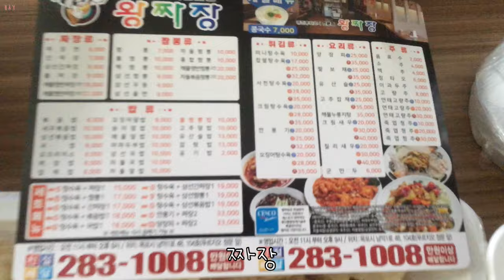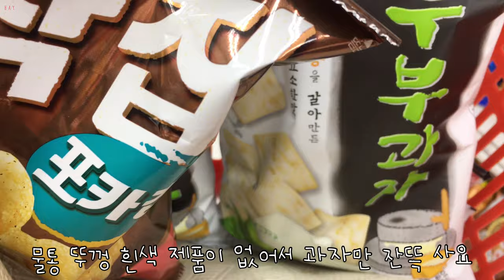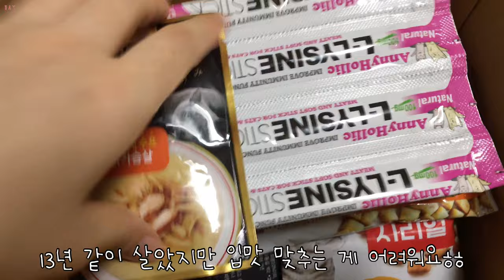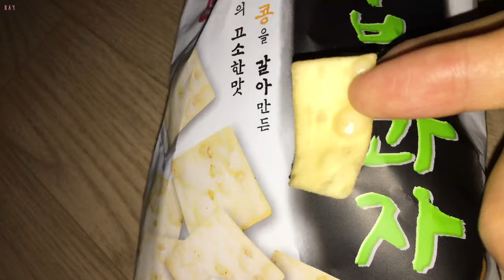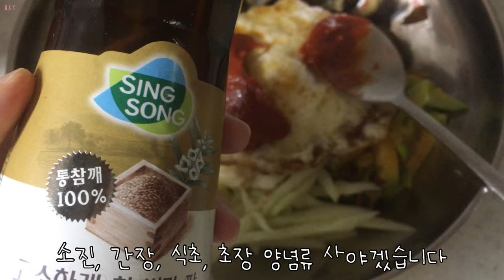고양이 간식 도서관 플리프 실외기커버 일주교육 가지찜 고구마줄기 추추추어탕